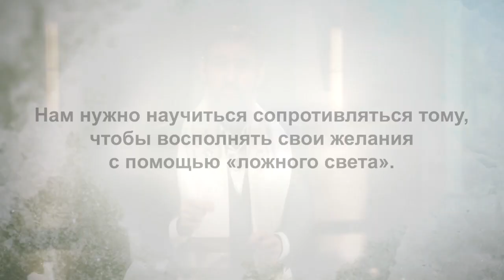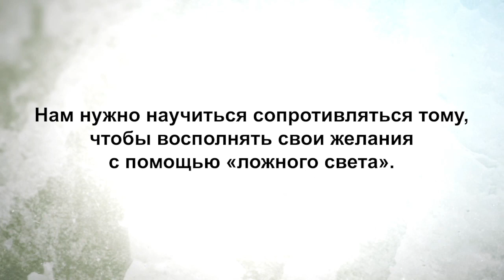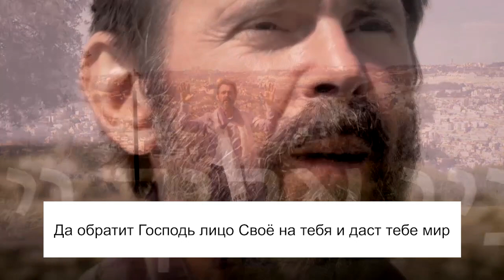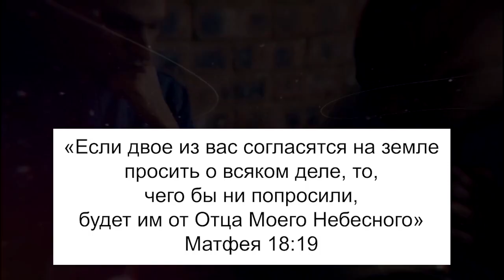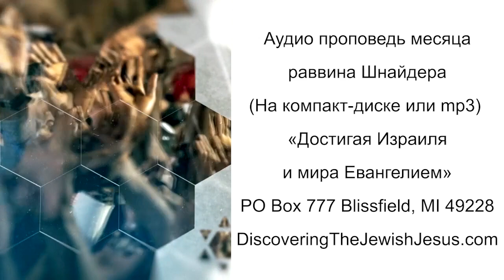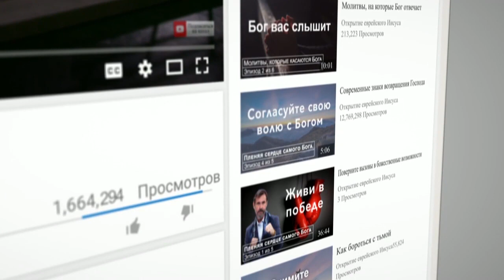ЗАМАСКИРОВАННАЯ ТЬМА. «Узнавая еврейского Иисуса» (165)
Барух Ашем! Благословенно имя Господа!

Раввин Шнайдер продолжает серию программ «Закон сопротивления».

Господь поместил на землю силы тьмы, чтобы Его сыновья и дочери учились противостоять им и при этом возрастать в силе, наслаждаясь Его славой и радостью.  Это вызов, с которым сталкивается каждый верующий. Нам нужно ухватиться за свет и силу Божью в нашей повседневной жизни, чтобы постоянно побеждать силы тьмы – на каждом шагу.

Когда мы понимаем, что Господь специально дал нам врага, то мы также понимаем, что трудности, с которыми мы сталкиваемся, это инструменты, которые мы можем использовать, чтобы возрастать в Боге и становиться еще сильнее в Нем. Тогда нам проще проходить трудности – без разочарований и отчаяния внутри. А когда мы понимаем, что сопротивляясь силам тьмы, мы становимся сильнее в свете Святого Духа, а также, что у всего есть цель, то мы не будем тратить эти испытания впустую.